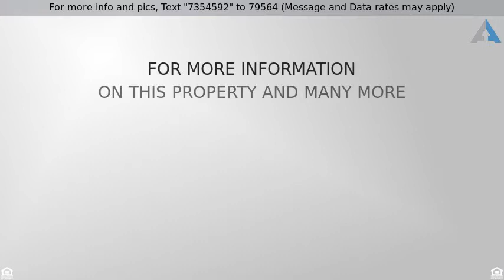Priced at $209,900 - 11 Leonard Dr, Falmouth, MA 02536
Single level living that would be perfect for the

Single level living that would be perfect for the handy first time home owner or a buyer would like to down size.  Generous size bedrooms, lots of natural sunlight.  Conveniently located close to shopping, highways and restaurants.  Perfect candidate for a 203k rehab loan.